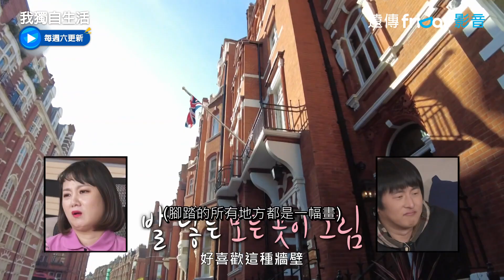旗安84畫眉完自信滿滿 漫步在英國街頭_《我獨自生活》第470集_friDay影音韓綜線上看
▲超下飯！韓國真人實境秀🇰🇷
▲真實展現藝人"獨自生活"模樣
▲公開鏡頭外的生活，反差魅力即將再度圈粉！

公開多位明星私下獨自生活的模樣，平凡又溫馨、無聊又好笑，一個人的生活就是這麼樸實無華卻很下飯！

主持人：全炫茂